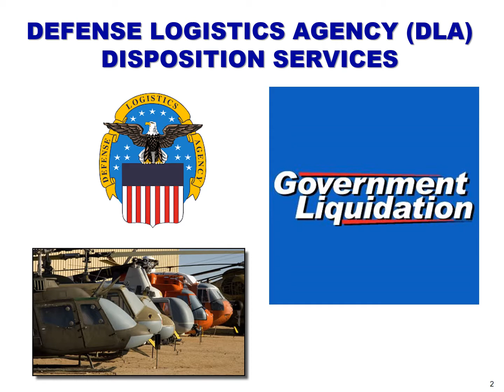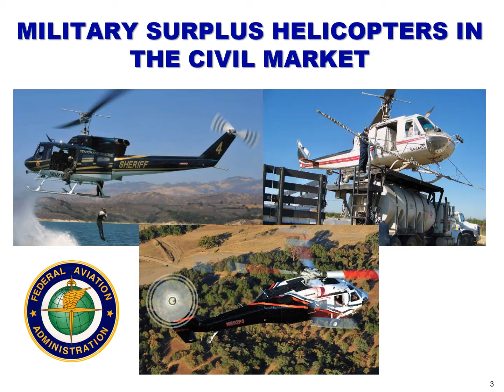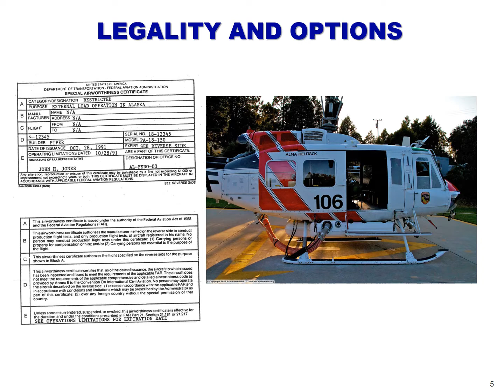Military Surplus Rotorcraft for Civil Use - Marcus Taylor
PechaKucha presentation for military surplus rotorcraft for civil use. Embry-Riddle Aeronautical University-Worldwide

Transcript

Slide 1
Professor Miller, and Fellow Classmates,
In this briefing I will be discussing military surplus and reuse rotorcraft for the civilian market. Once an aircraft is purchased or donated from the military it falls under the purview of the FAA for usage. As of 2006 nearly $5.3 billion worth of property has be acquired through military surplus and 616 helicopters have been distributed to civilian agencies free of charge.  I will discuss how these aircraft can be purchased, the restrictions of use, and the legal impacts of operating these rotorcraft in the civilian world.

Slide 2
The DLA Disposition Services is responsible for the disposal of excess/surplus property received from the U.S. military services.  Property ranges from clothes to vehicles. Property is first offered for reuse within the Department of Defense (DoD), transferred to other federal agencies, or donated to state and local governments and other qualified organizations.

Slide 3
Military surplus helicopters can be used in the civil market but only for certain applications.  Part 21.25 of the Federal Aviation Regulation states that an aircraft previously used by the U.S. Armed Forces can be issued a type certificate in the restricted category for use, if it meets the noise requirements of Code of Federal Regulations CFR Part 36 and is of a type that has been manufactured in accordance with the requirements of an Armed Force of the United States and has later been modified for a special purpose.

Slide 4
These “special purpose” operations include agricultural, forest and wildlife conservation, aerial surveying, patrolling, weather control, aerial advertising, and “any other operation specified by the FAA.”  Operating restrictions are laid out in part 91.313. It states that you can’t carry passengers or cargo for hire, and you can’t operate a restricted category civil aircraft in the U.S over densely populated areas.

Slide 5
Former military aircraft that are flown in the public use sector are not subject to the regulation of the FAA when it comes to carrying passengers or operating over congested areas. It all comes down to liability, as public use is not under the authority of the FAA. In the civilian sector, to be classified for public use, the aircraft must be on a federal, state or local government contract for exclusive use for at least 90 days.  Any people who are carried on-board must be mission essential personnel.